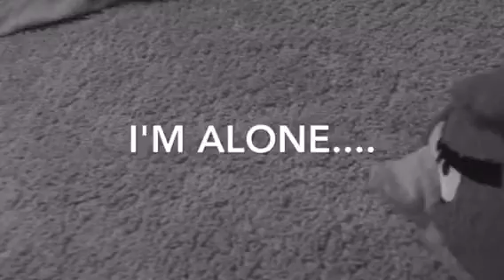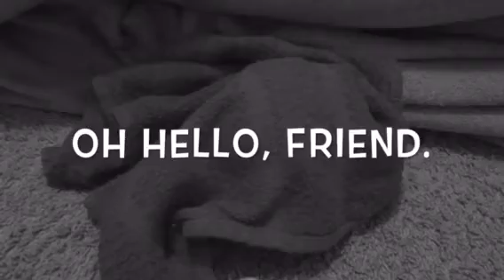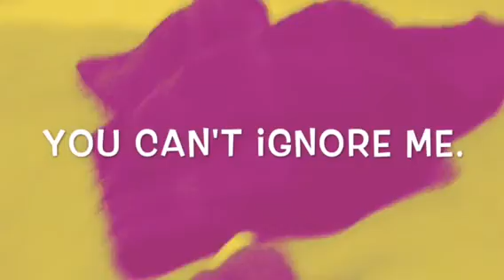Beware of the Friendly Stranger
Red goes on an adventure to find his friends.